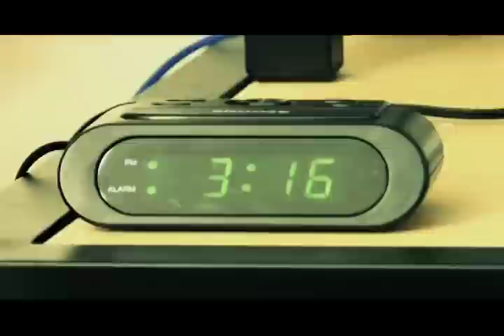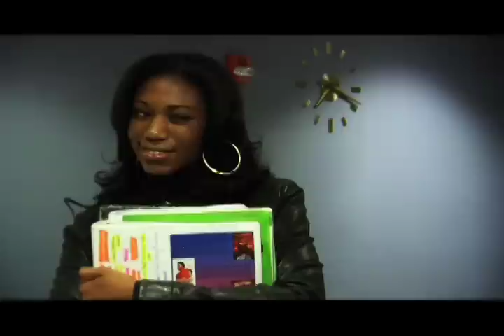Green Lantern: In Blackest Night: Rise of The Lantern Pt.1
This is the wrong copy and it will be eventually replaced.

"In Blackest Night: Rise of the Lantern" follows the story of a young John Stewart (Green Lantern) as he battles college life and unseen dark forces plotting the destruction of Morgan State University and the City of Baltimore. This is a WMSU-TV (Morgan State Television) Production completed as a final project for a Fundamentals of Film course.

John Stewart- Fred Watkins
Keyonna Ferris- Annie Nelson
Joy Lacy- Shera James
Omar "Sinster" Lewis- Gerald Wooward
Damon Adams- Chris Charity
Professor Dodson- Eric Dodson
Ganthet- Adeshina Akindemowo
Black Hand-Andrew Steffan

Director- Will McKinley
Assistant Director-Andrew Steffan
Written by- Will McKinley
Supervising Editor- Malcolm Gibbs
 Editor- Will McKinley
Director of Photography- Stephen Jones, Jamar Jones, Brian Murray
Grip and Electric- Malcolm Gibbs, Adeshina Akindemowo, Joel Rocher
Gaffer- Malcolm Gibbs
Producer- Naelis Ervin
Production Assistant- Estenia Goodridge, Joel Rocher
Sound Editor- Will McKinley
CG Lead- Andrew Steffan
CG- Will McKinley

Extras:
Kevin Williams
Andrew Steffan
Adeshina Akindemowo
Special Thanks:
Professor James Balls
Deran Browne
Keith Melingher
Credit Music- Common- Play Your Cards Right